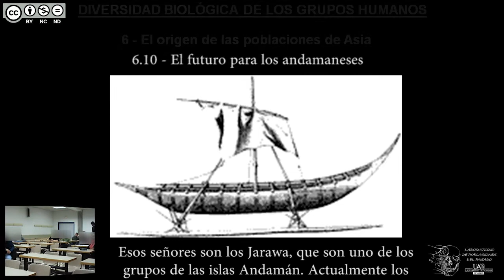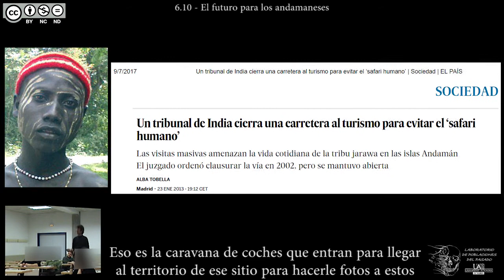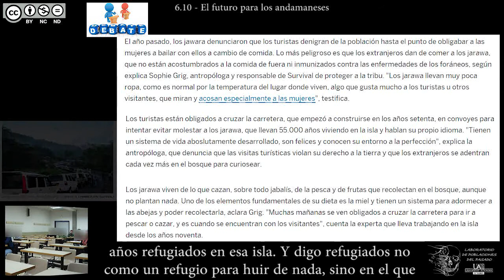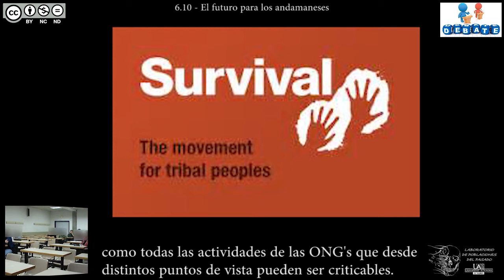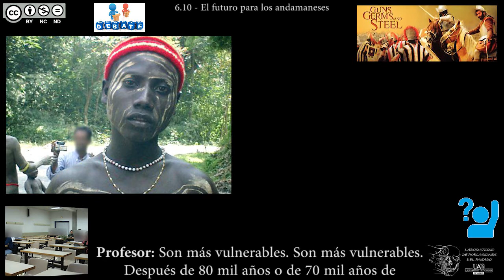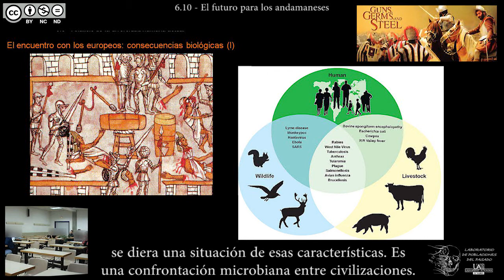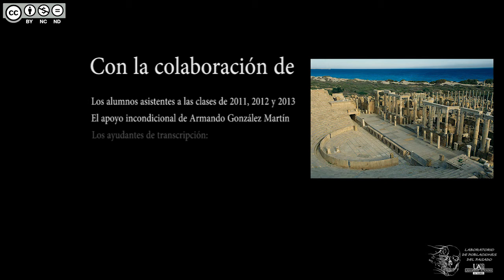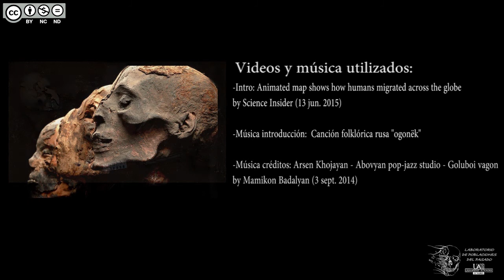DBGH Tema 6.10 - El futuro para los andamaneses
Contenidos del Tema 6 parte 10:
-Los Jarawas y el turismo exótico.
-Dilema ético: protección de las poblaciones tradicionales vs. turismo.
-Las poblaciones tradicionales y su susceptibilidad a enfermedades.
-Debate: fotografía de El País y el derecho a la intimidad de los Jarawa.
-Indefensión legal de las poblaciones tradicionales.
-Indefensión inmunológica de las poblaciones tradicionales.